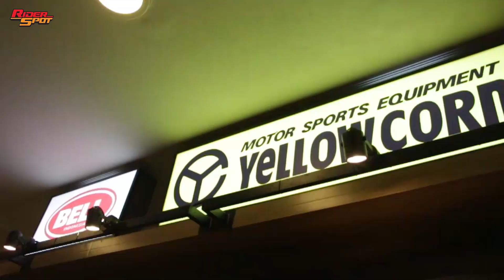Makin Banyak Pilihan Helm Keren Di Riderspot! | Just 1 Helmets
Pembelian saat ini bisa diproses via
👥WA/Call Jakarta Timur

🔸DM Instagram
🔸Bukalapak: Riderspot
🔸Shopee: Riderspot
🔸Tokopedia: Riderspot
🔸Blibli: Riderspot

Offline Store Riderspot:

📍RIDERSPOT SEDAYU
Rukan Sedayu City Boulevard Utara Blok A No. 35-36, Jakarta Timur 13920
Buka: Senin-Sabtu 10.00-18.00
Tutup: Minggu & Hari Besar

📍RIDERSPOT SOUTH
Jl. Sultan Iskandar Muda No 8D. Kebayoran Lama, Jakarta Selatan 12240
Buka: Senin-Sabtu 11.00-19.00; Minggu 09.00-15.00
Tutup: Hari Besar

Bagi yang ingin bertansaksi di store WAJIB mematuhi protokol kesehatan yang berlaku dan disarankan untuk membawa Balaclava pribadi sendiri.